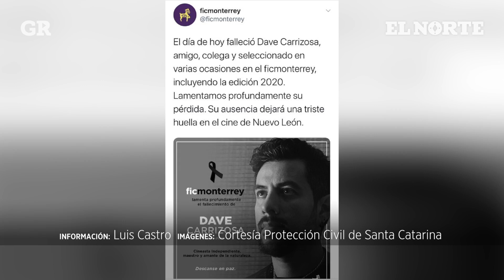Fallece al caer 60 metros en La Huasteca | Monterrey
Tras resbalar cuando tomaba una fotografía en La Huasteca, un profesor universitario fallece al caer unos 60 metros, en Santa Catarina.